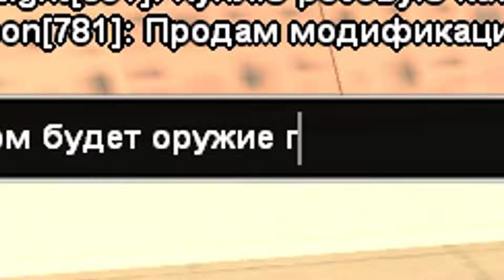– Английский знаешь? – Знаю.